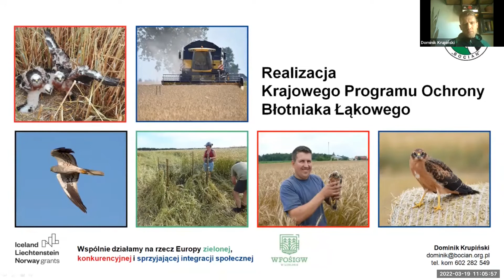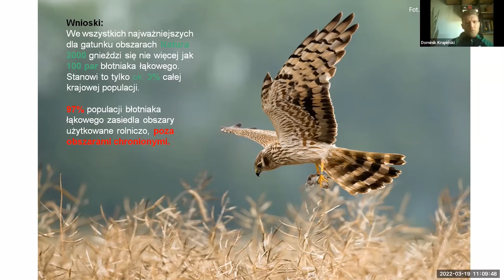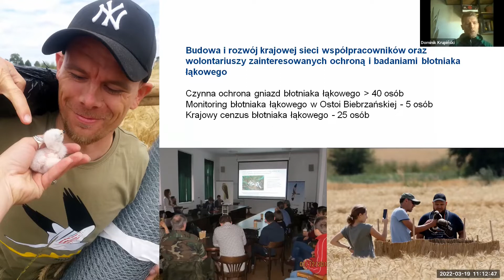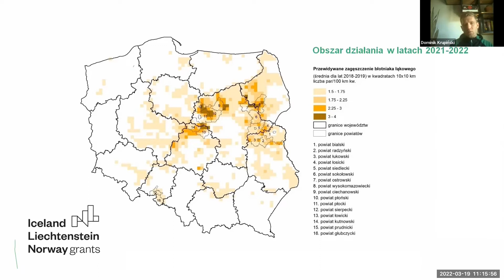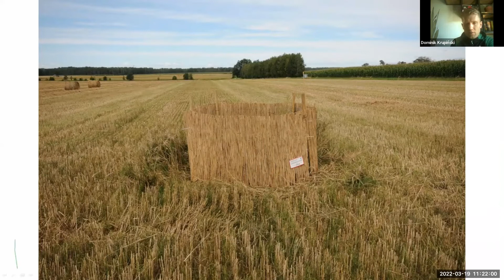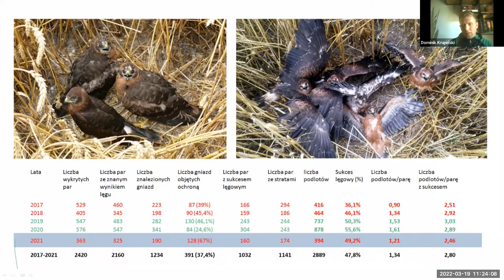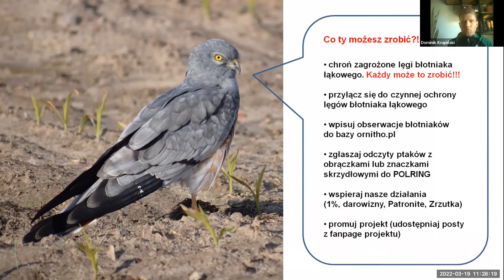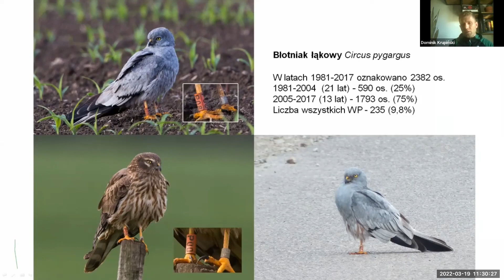Konferencja: "Błotniak łąkowy - ochrona i badania"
Prezentacja "Realizacja Krajowego Programu Ochrony Błotniaka Łąkowego" - Dominik Krupiński (Towarzystwo Przyrodnicze "Bocian")

19 marzec 2022 (konferencja online - spotkanie zoom)

Konferencja zorganizowana w ramach projektu "Realizacja Krajowego Programu Ochrony Błotniaka Łąkowego", współfinansowanego ze środków Mechanizmu Finansowego EOG 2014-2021 oraz budżet państwa